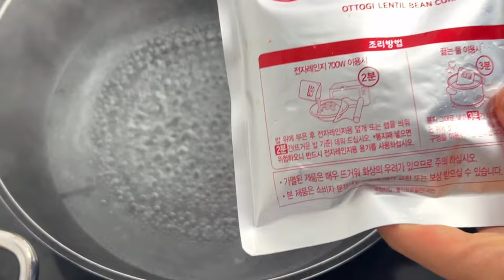시골치매가족먹방엄마아들(눈오는날 카레먹방)